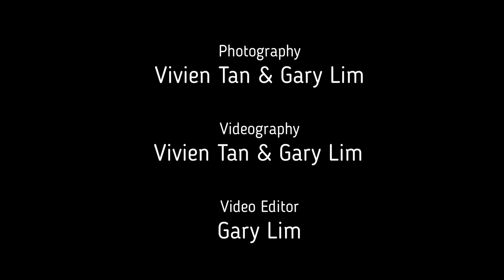27 29 Apr'18 - GS-Diving - Seaborne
We spent another wonderful weekend with a full board of Open Water & Rescue students and leisure divers to Nikoi Island and Batam from 27-29 April. Lots of great diving at the Sarawak Maru Wreck, Codd Wreck and other beautiful reef sites off Batam and Bintan. Not forgetting our signature sumptuous meals and great hospitality on board Seaborne! Everyone enjoyed the nightdive as always, with spotting of moray eels, pufferfish, crabs, cuttlefish, octopus, nudibranch and more! Our divers even found a bamboo shark trapped in a fish cage and embarked on a rescue mission! Thank you everyone for joining us. Hope you have made some new friends and enjoyed bonding with like-minded divers!

Link for all courses

Link for Leisure trip schedules